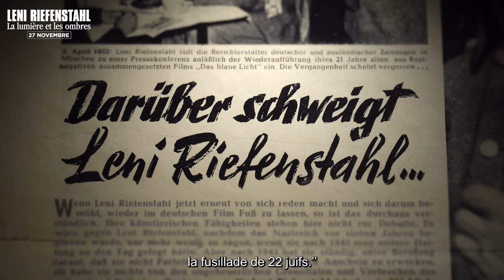LENI RIEFENSTAHL, LA LUMIERE ET LES OMBRES I Bande-annonce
Découvrez la bande-annonce de LENI RIEFENSTAHL, LA LUMIERE ET LES OMBRES, un documentaire d'Andres Veiel, présenté à la Mostra de Venise 2024.

Elle a été actrice, monteuse, réalisatrice.
Elle a créé des images iconiques.
Elle a été proche du régime nazi.
Qui était-elle ? Une opportuniste ? Une manipulatrice ? Une visionnaire ?
Ses archives personnelles, accessibles pour la première fois, la révèlent enfin,
dans toute sa complexité, son ambiguïté.

LENI RIEFENSTAHL, LA LUMIERE ET LES OMBRES, d'Andres Veiel sortira le 27 novembre 2024 au cinéma.